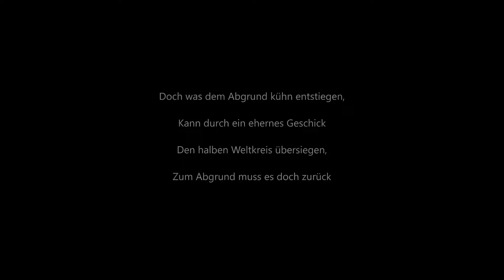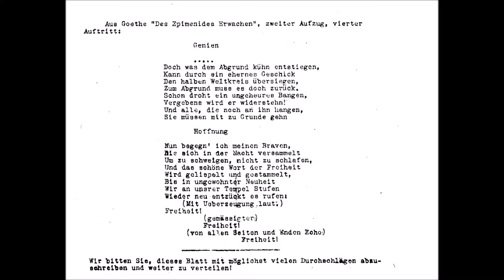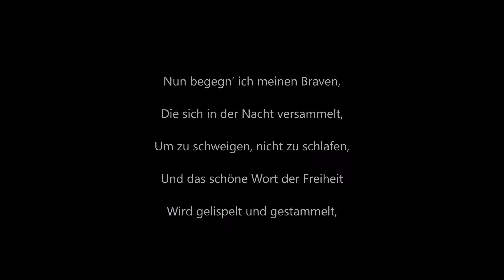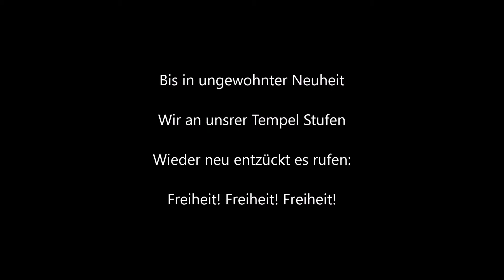Miel Noir : At The Doorsteps Of Our Temple [Die Weisse Rose - Cover]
from The Temple And The Trigger [EP], released December 1, 2016
Arrangement: Marcel P.
Stimme: Marcel P.
Lyrik: Johann Wolfgang von Goethe
Gitarre: Dimo Dimov
Elektronik, Samples: Marcel P.
Original-Version: Die Weisse Rose

"The Temple And The Trigger" was part of the limited edition version of "Honey-Beat", which includes the "Honey-Beat" CD-album and the bonus-EP "The Temple And The Trigger" in a 2CD-case with a numbered banderole.